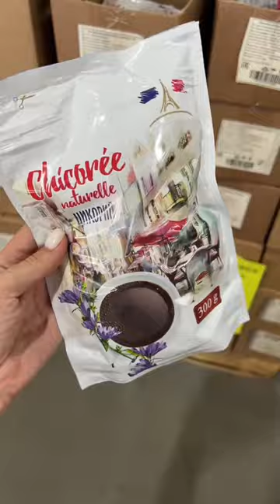Что берём, а что не берём в СВЕТОФОРЕ